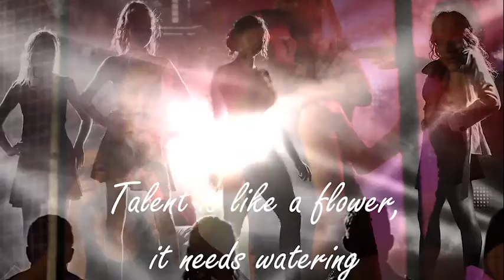Hoerskool Eldoraigne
Video from Dale van Blerk